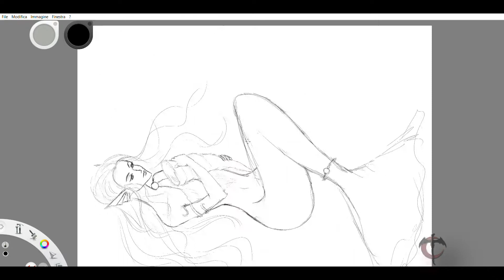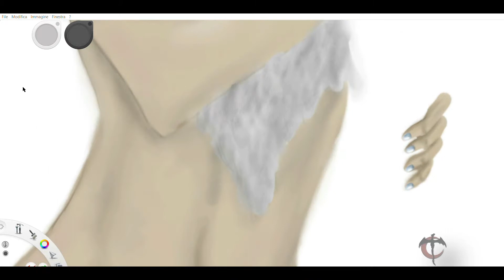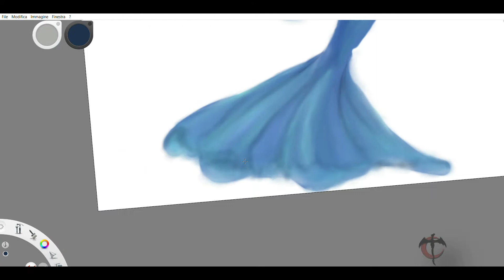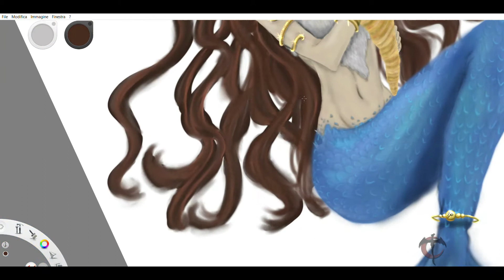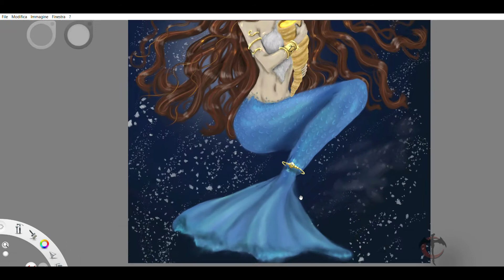Capricorn digital painting process video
Timelapse video of my Capricorn!♑
Element: Earth
Planet: Saturn
Color: Brown
Mythology: Amalthea
The Sea Goat is considered to be the doors of the gods in Esoteric Astrology. They are the embodiment of freedom.
Concrete and reliable, a natural leader, Capricorn represts extremism. There's a duality to this zodiac sign, they're always aiming to succeed an perfection, and they're willing to do anything in their power to achieve their goals.
Next coming up at the start of February!
Took me about 7 hours of work with AutodeskSketchBook.

00:00 05:03 Dance, Don't Delay by Twin Musicom
Video velocizzato del mio Capricorno!
Elemento: Terra
Pianeta: Saturno
Colore: Marrone
Mitologia: Amaltea
La capra-pesce è considerata in astrologia esoterica la porta degli dei, è l'incarnazione dell'uomo libero.
Concreto e responsabile, un leader innato, è anche il segno che rappresenta l'estremismo. C'è un dualismo nel Capricorno, che aspira al successo e alla perfezione, disposto a tutto pur di realizzare i suoi scopi.
Vi ritrovate?
Il prossimo a inizio febbraio!

Musica nel video:
Dance, Don't Delay di Twin Musicom è un brano concesso in uso tramite licenza Creative Commons Attribuzione 4.0.